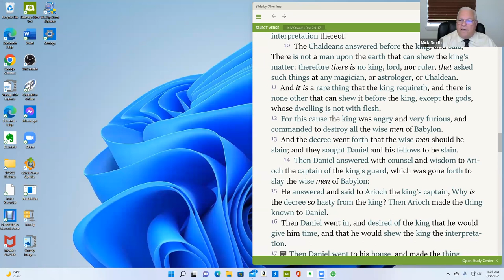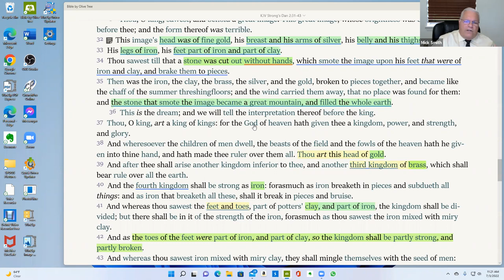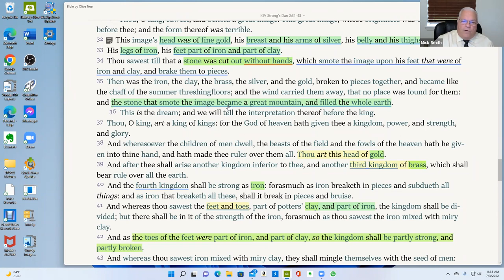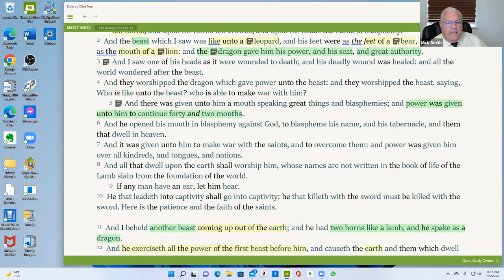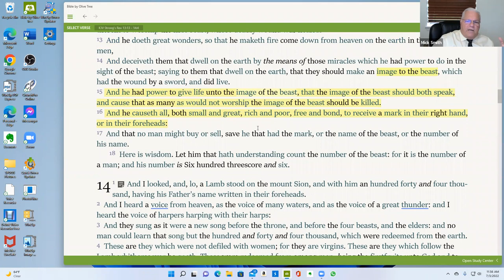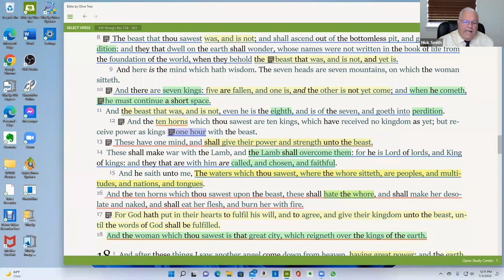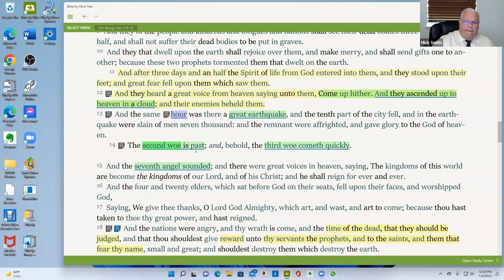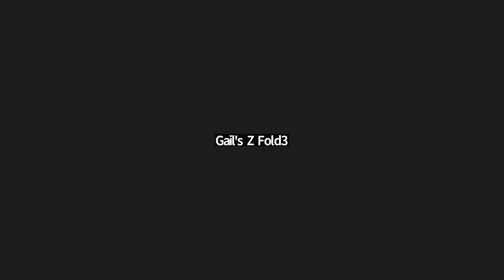Sunday Zoom Bible Study 07/03/22 Bro. Mick Smith, Daniel 2 Man Image